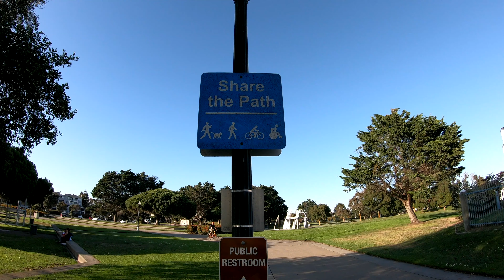GoPro Hero 8 For Vloggers?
Is the GoPro Hero 8 made for vloggers?  I give my opinion on this while vlogging with a Hero 7.  Sadly my dumb ass forgot to put it in linear mode.  Smh...

*Don't use any of these?

[STICKER SWAP]
RocketRyder510

[GEAR]

Canon M50
Canon EF-M 11-22mm f/4-5.6 STM Lens
Canon EF-M 22mm f2
Canon EF 50mm f/1.8 STM Lens
Rokinon 12mm f2
Commlite CM-EF-EOS M Lens Mount Adapter
GoPro HERO 7 Black
GoPro Session
GoPro HERO 3 White Edition

**AUDIO**
RODE VideoMic Pro+
RODE Wireless GO
RODE Reporter Mic
Olympus ME-51S Stereo Microphone
Purple Panda Lavalier Mic
Zoom H2n Handy Recorder
Zoom H1n Handy Recorder (2018 Model)

**CELL PHONE GEAR**
Samsung Note 9
Moza Mini S cell phone gimbal
Moment 18mm cell phone lens
Moment 58mm cell phone lens
Moment Lens Pouch
Moment Galaxy Note 9 Case